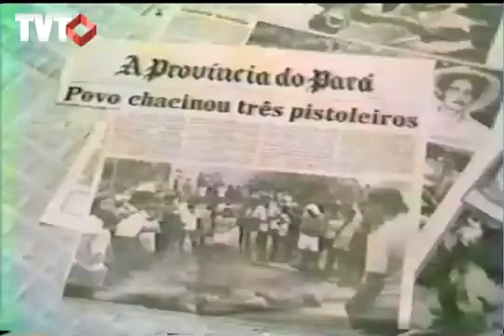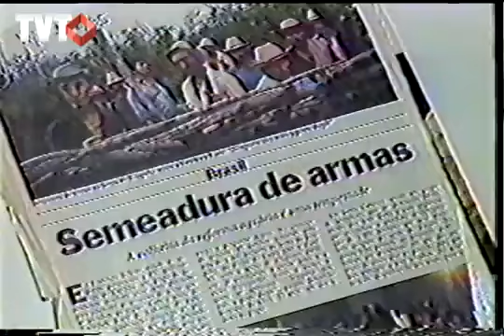Carmem Foro fala sobre violência no campo - Rede TVT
A Secretária de Meio Ambiente da CUT, Carmen Foro, afirma em entrevista exclusiva à TVT, que as mortes nas áreas de conflito no Amazonas, não vão parar enquanto não tiver uma política especial para a região norte do país.